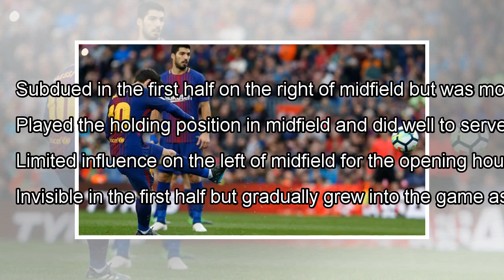Barcelona v Atletico Madrid player ranking as Lionel Messi a spectrum 8 and Diego Costa was a 5-art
Barcelona v Atletico Madrid player ranking as Lionel Messi a spectrum 8 and Diego Costa was a 5-article By J.News
Barcelona saw off the last true challenge to their push for the La Liga title, as a Lionel Messi free-kick led the leade...